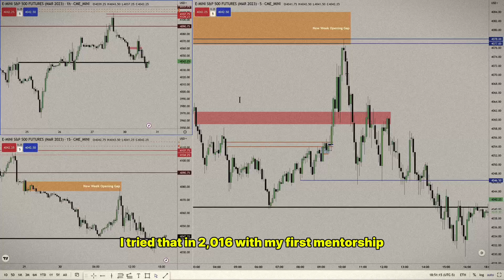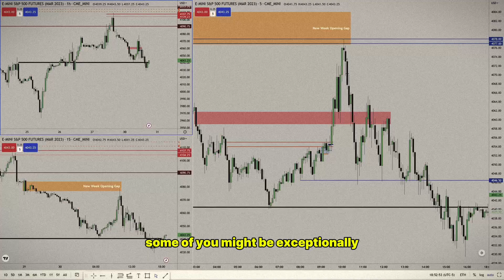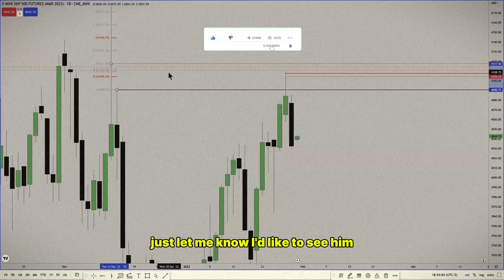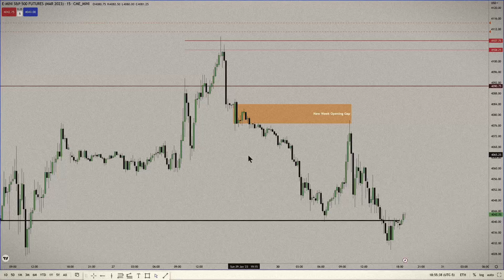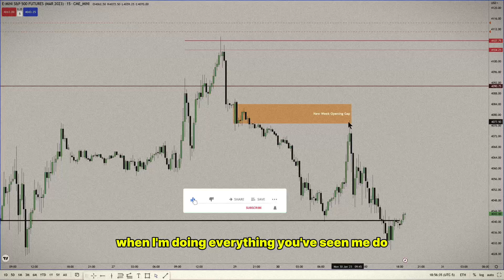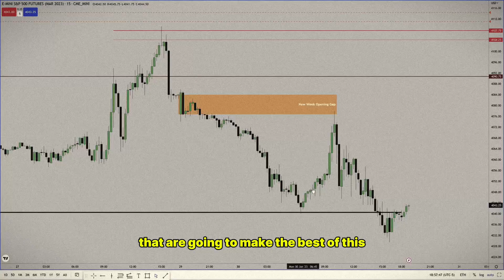It becomes so easy when you learn this. ICT motivation.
Chart screen from the innercircletrader himself